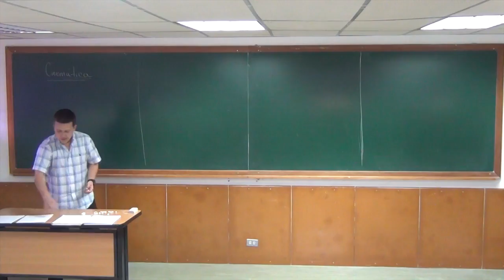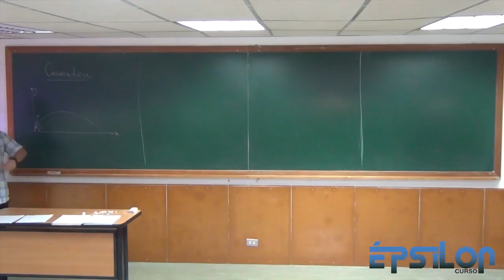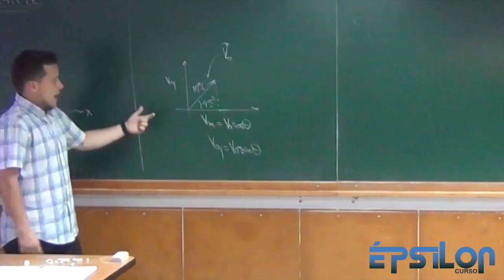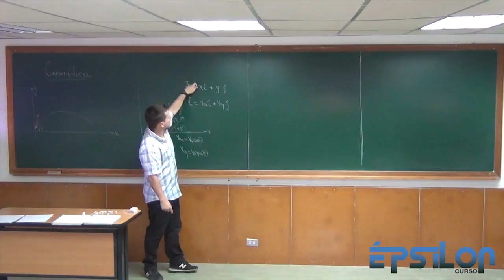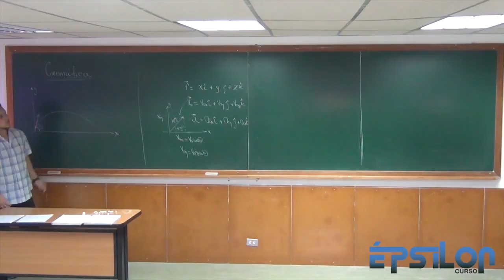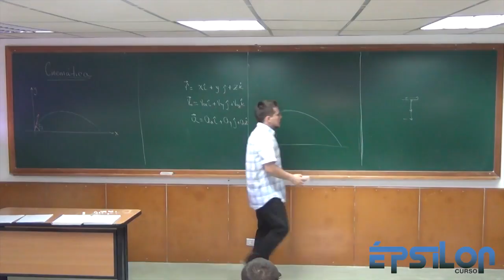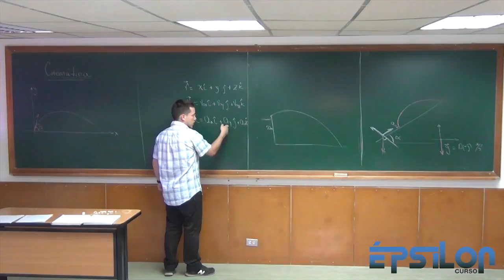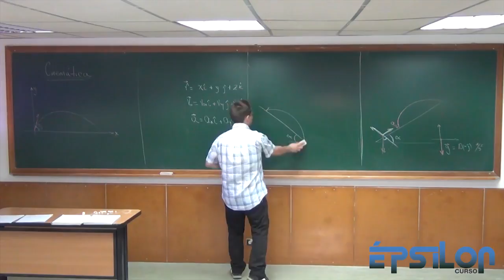Introducción al LANZAMIENTO DE PROYECTILES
Su importancia y aplicaciones en la vida cotidiana